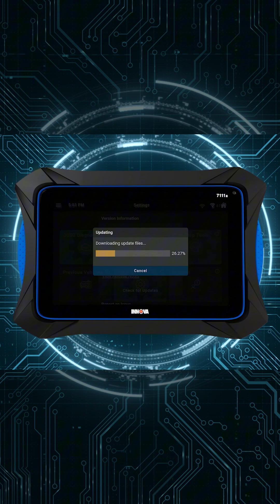Meet the 7111 New Generation Powered by RepairSolutionsPRO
INNOVA proudly introduces the next generation of the 7111, bringing outstanding improvements to a widely trusted diagnostic tool. Designed for professionals who demand precision, efficiency, and reliability in every diagnostic session.